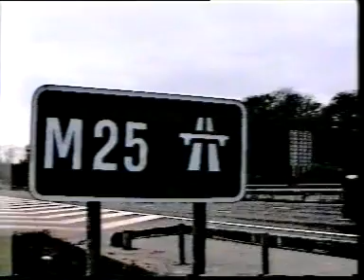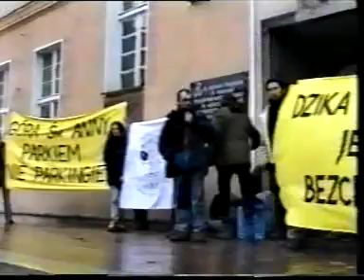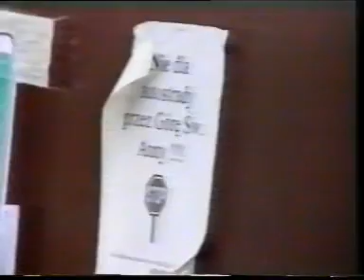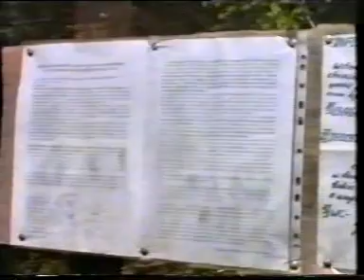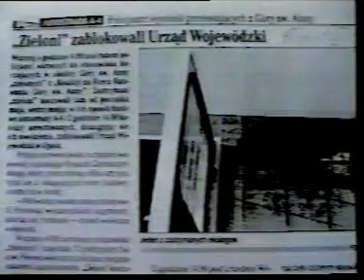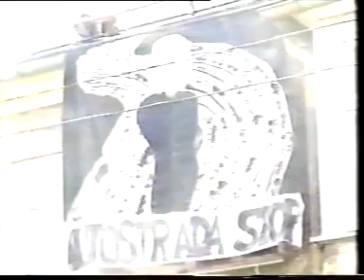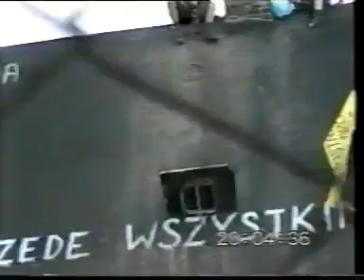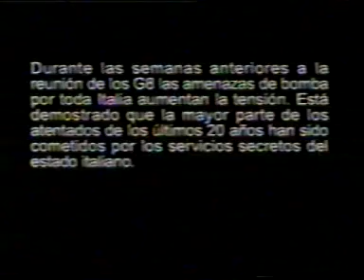W OBRONIE GÓRY ŚW ANNY -WIZJA TV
W OBRONIE GÓRY ŚW ANNY -WIZJA TV-alternatywna telewizja
Film dokumentalny wydany w latach 90tych